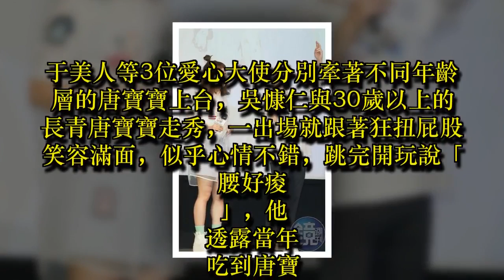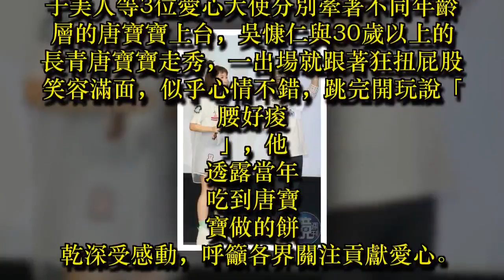吳慷仁牽「寶寶」扭屁股 黃子佼無酬帶愛徒挺公益